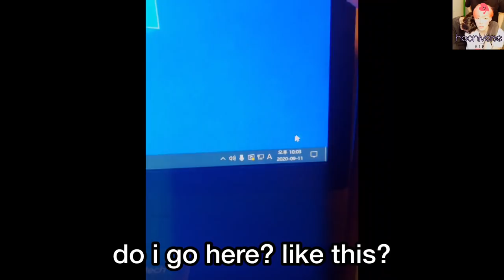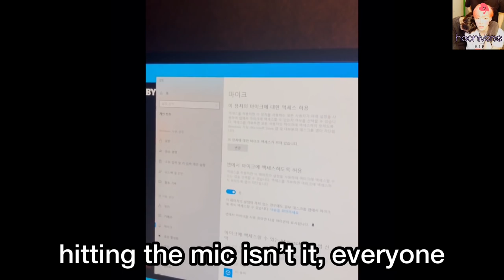chanhee and his ... interesting bond with deobis [the boyz new]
pack it up enemies to friends to lovers